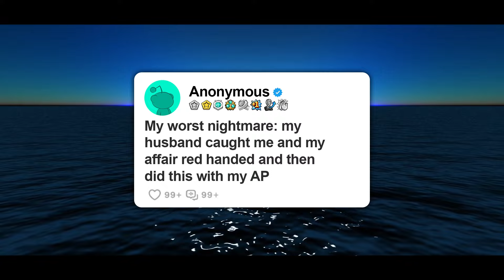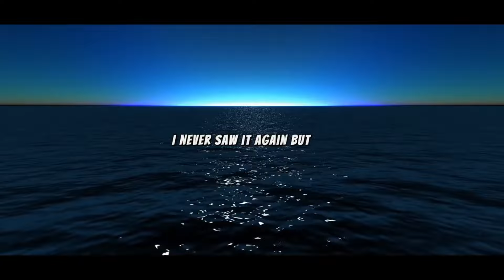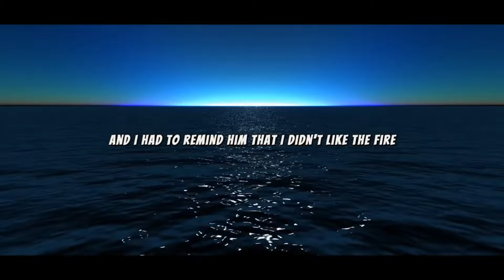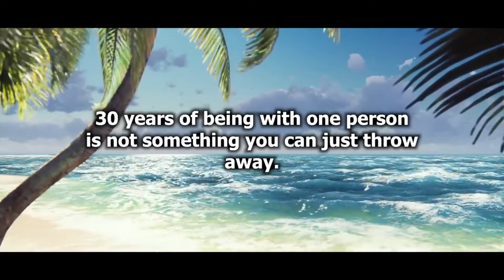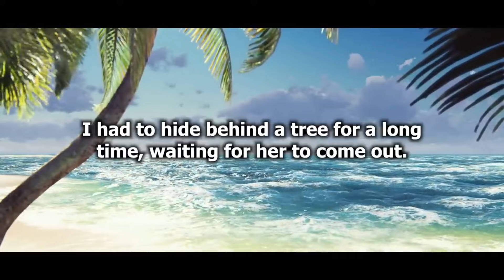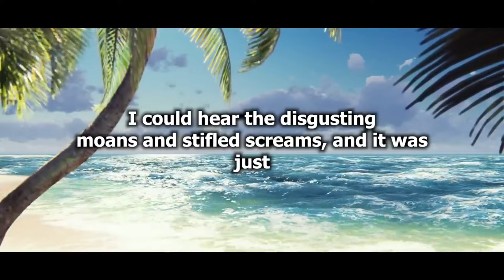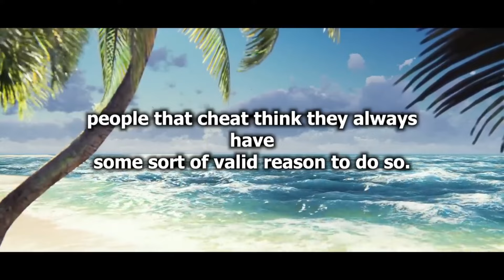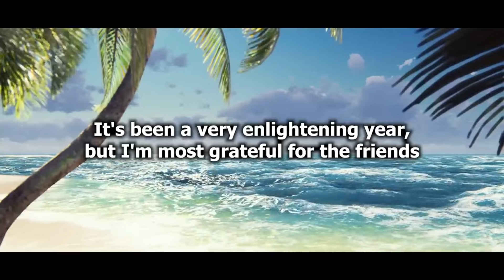My worst nightmare: my husband caught me and my affair red handed and then did this with my AP